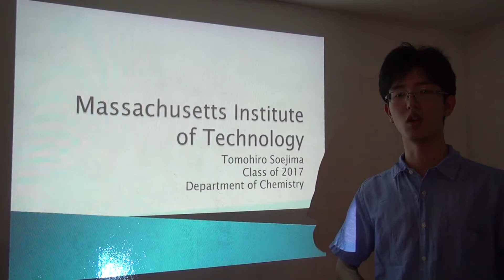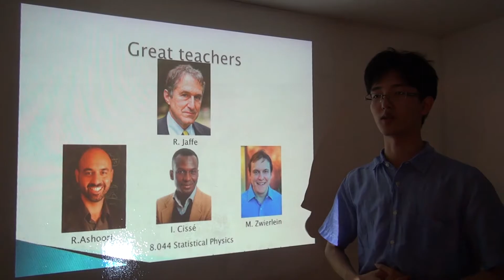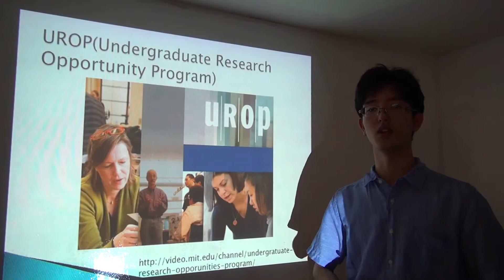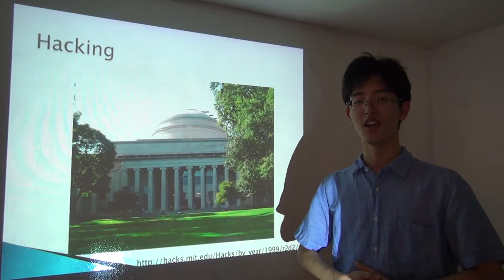MIT 紹介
現役日本人留学生による、MITの紹介プレゼンテーションです。